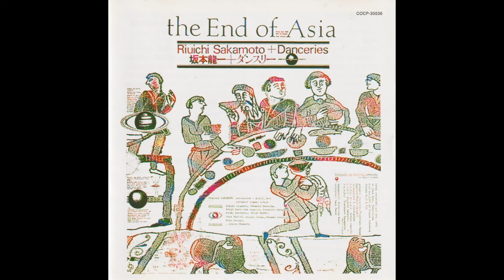ジ・エンド・オブ・エイジア 坂本龍一＆ダンスリー